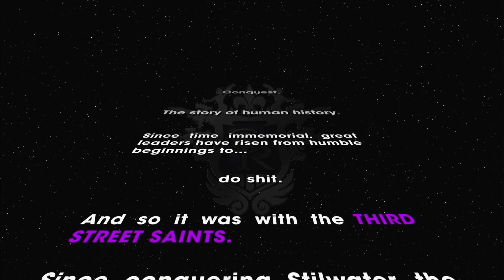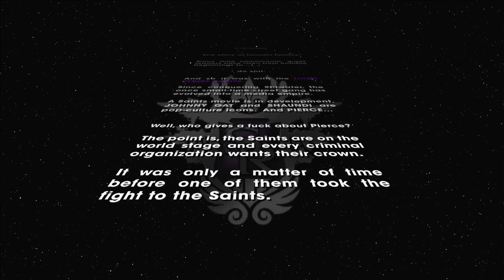Saints Row: The Third - Intro Xbox 360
The game is set in the fictional city of Steelport, and continues the story of the 3rd Street Saints, once again putting players in the role of the gang's leader. Five years after the events of Saints Row 2, the Saints have grown from their humble origins as a street gang into a large media and consumer empire with their own brand, while many of the gang's members have become celebrities and pop culture icons.

This game is backwards compatible on Xbox One / Series X.  There is also Saints Row The Third Remastered, which is a native version for Series X.